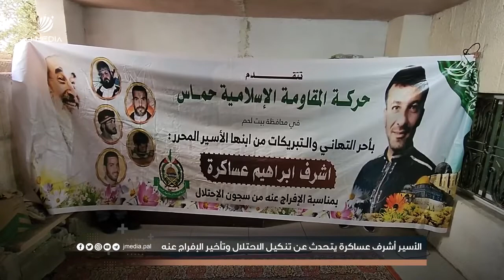بعد 21 عاما من الاعتقا.ل .. تغطية_خاصة المحرر أشرف عساكرة يتحدث عن التنكيل به